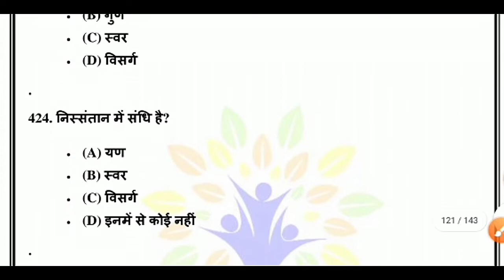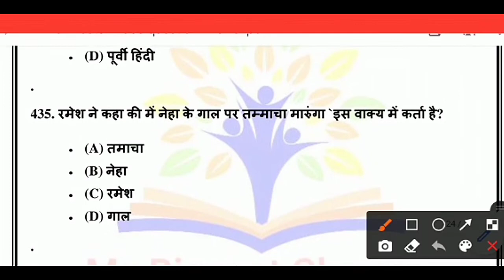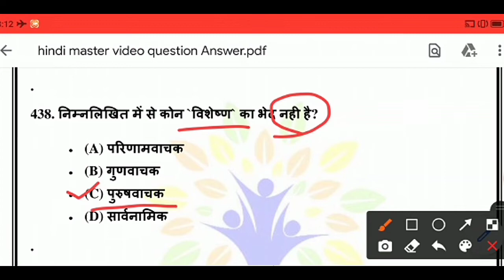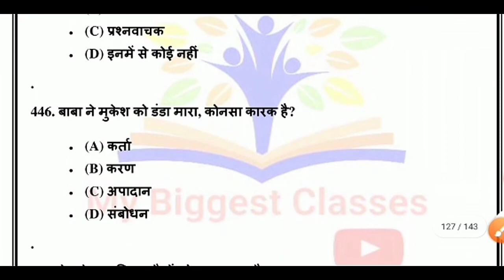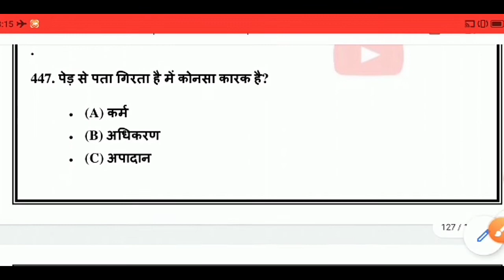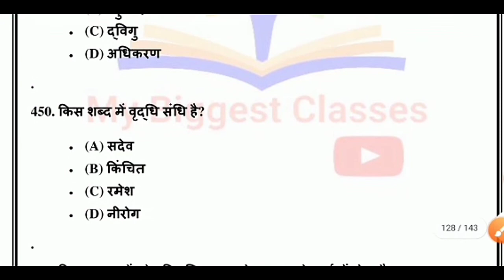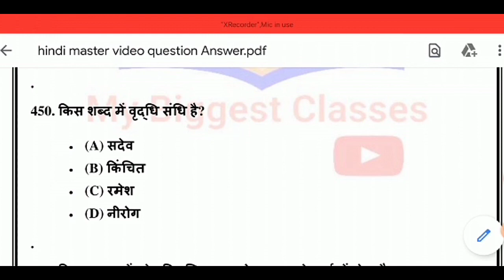Hindi Grammar Practice Set 74, Hindi Test For All Competetive exam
Forest Guard Selection Process, Rajasthan Forest Selection Process, फारेस्ट गार्ड फिजिकल